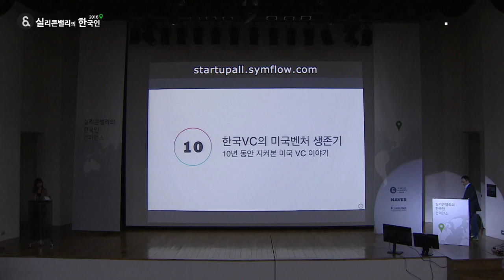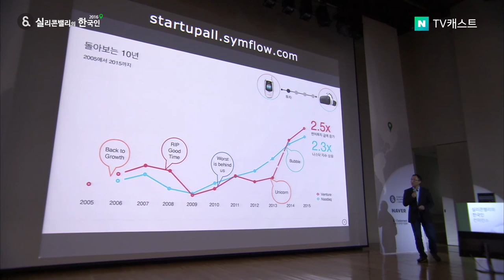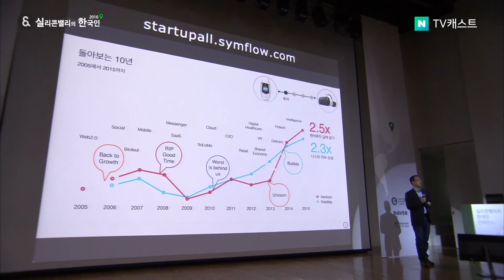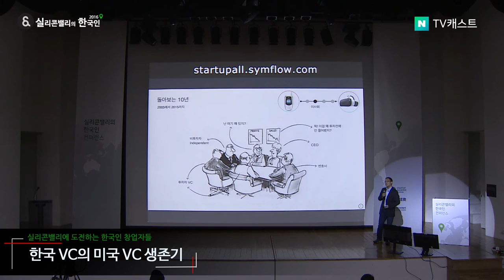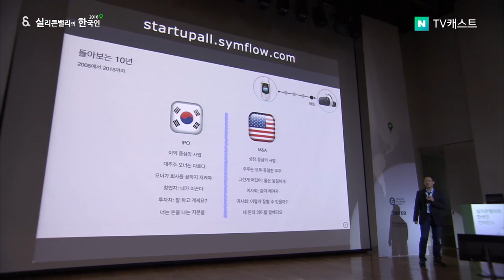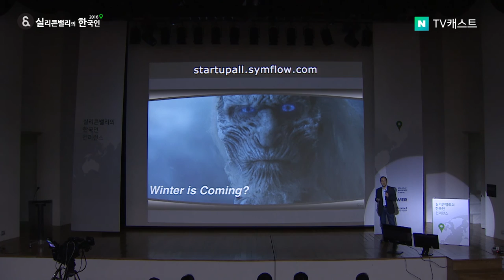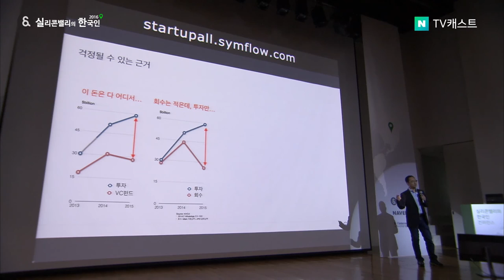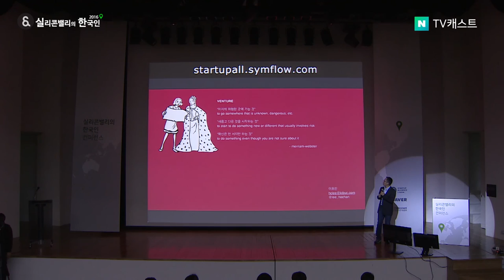실리콘밸리의 한국인 2016 - 2. 이호찬 KTB Ventures 대표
실리콘밸리의 한국인 2016 - 2. 한국 VC의 미국 VC 생존기 (이호찬 KTB Ventures 대표)